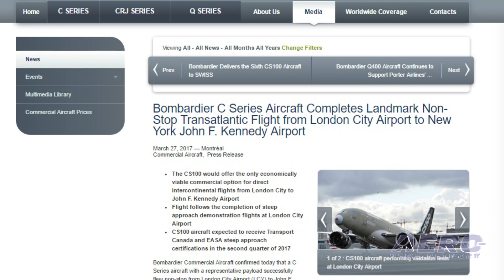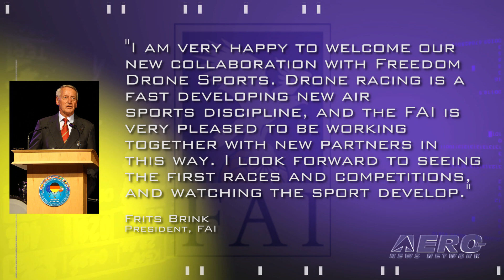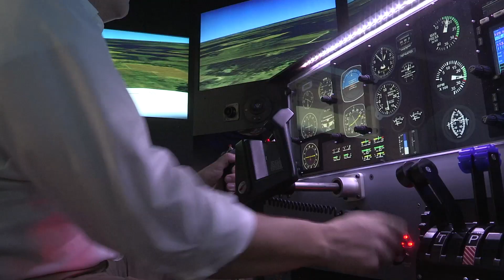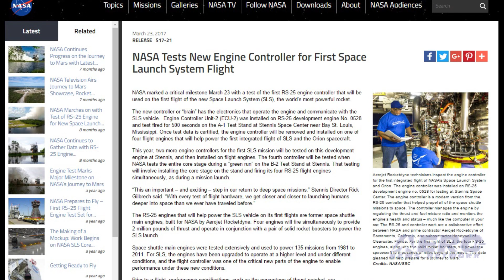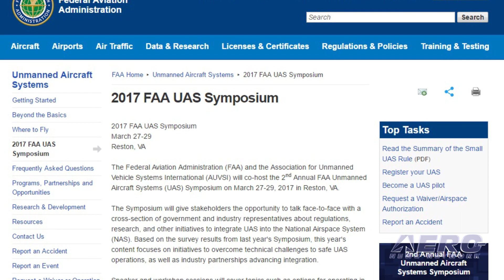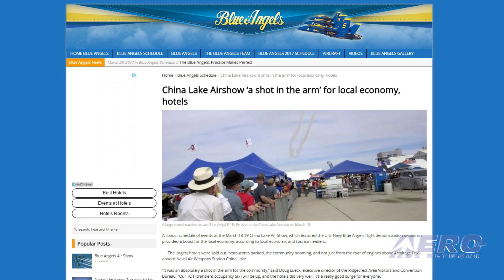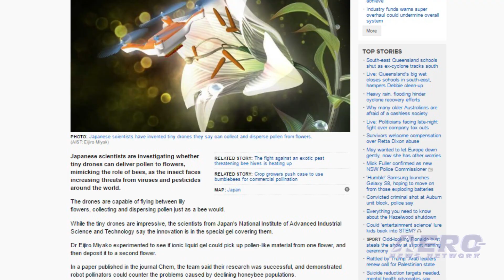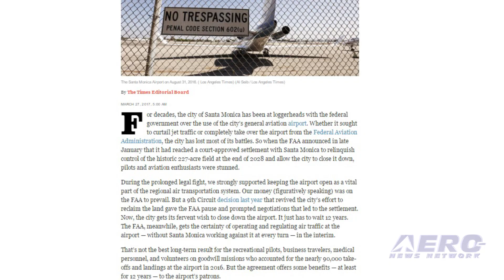Airborne 03.30.17: CSeries TransAtlantic, Freedom Drone Sports, SLS Test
Also: LA Times v Santa Monica, FAA UAS Symposium, China Lake AirShow, Drone Pollination, Airline Traffic, F-35, Western Aircraft

Bombardier Commercial Aircraft has confirmed that a CSeries aircraft, with a representative payload,  successfully flew non-stop from London City Airport to John F. Kennedy Airport in New York City. The direct intercontinental flight followed a series of successful flights to demonstrate the CS100 aircraft's capabilities for operations to and from LCY, including steep approach landing and short runway performance. The FAI and Freedom Drone Sports have signed a memorandum of understanding, signalling a new step in the development of drone racing. The two organizations have committed to working together to help develop drone racing in a responsible and safe way. That includes licensing pilots, developing rules of racing, certification of drones, track design, social responsibility, gender equality and accredited training of all parties including officials. NASA marked a critical milestone March 23 with a test of the first RS-25 engine controller that will be used on the first flight of the new Space Launch System (SLS), the world’s most powerful rocket. The new controller or “brain” has the electronics that operate the engine and communicate with the SLS vehicle. Engine Controller Unit-2 (ECU-2) was installed on RS-25 development engine No. 0528 and test fired for 500 seconds on the A-1 Test Stand at Stennis Space Center. Once test data is certified, the engine controller will be removed and installed on one of four flight engines that will help power the first integrated flight of SLS and the Orion spacecraft. All this -- and MORE in today's episode of Airborne!!!

Airborne 03.30.17 is chock full of info in this Daily News Episode, Thursday, March 30th, 2017... Presented by Aero-TV veteran videographer and Airborne Hosts Brianne Cross, Christopher Odom, and Laura Hutson, and is supported by ANN CEO/Editor-In-Chief Jim Campbell, Chief Videographer Nathan Cremisino, and Aero-Journalist Tom Patton, this episode covers:

Bombardier CSeries Aircraft Completes Landmark Non-Stop Transatlantic Flight

FAI Signs Agreement With Freedom Drone Sports

NASA Tests New Engine Controller For First Space Launch System Flight

LA Times: Santa Monica Cannot Ignore Airport

Aero-Community Update: Following Up on the FAA UAS Symposium

China Lake AirShow Is Economic Driver

Japanese Inventor Creates Drone To Pollinate Plants

BTS Releases 2016 Annual U.S. Airline Traffic Data

F-35 Production Adds Jobs in Johnstown

Western Aircraft Celebrates 60 Year Anniversary